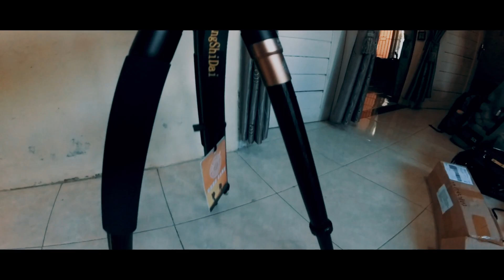Combine Camera, Gimbal and Monopod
Combine Zhiyun Weebill Lab with Sony Alpha 6500, 18-135mm lens and Beike tripod or monopod gives you stability, creativity and fun with your shooting experience. Try it!